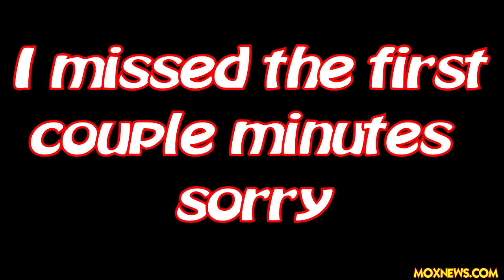Is There A WRONG Way To Leave Syria And Afghanistan?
U.S. Withdrawal from Syria and Afghanistan
Longtime newsman Bob Schieffer moderated a CSIS panel discussion about the consequences of U.S. military withdrawals from Syria and Afghanistan. Participants talked about the dynamics within the Trump administration that led to the abrupt announcements of the withdrawals via the president’s Twitter account. They also discussed their concerns for the region if the U.S. were to entirely withdraw.